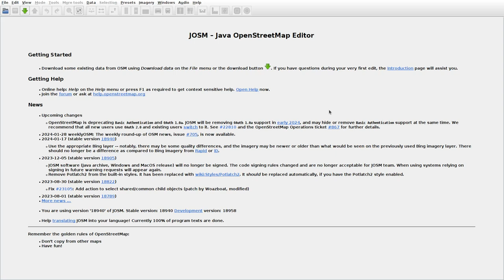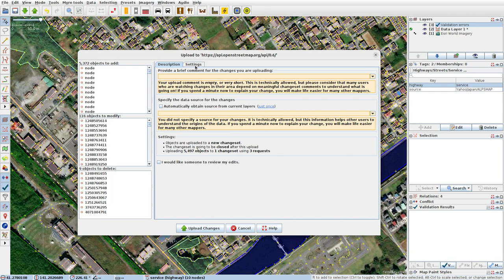JOSMrec1777 2024 01 30